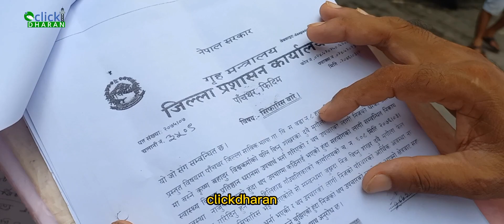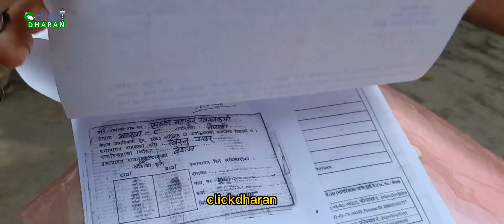दुवै मृगौला फेल भएकि महिला उपचार खर्च अभाव । खर्च जुटाउन सहयोग उठाउन सिफारिस माग्दा पनि पाइनन् ।